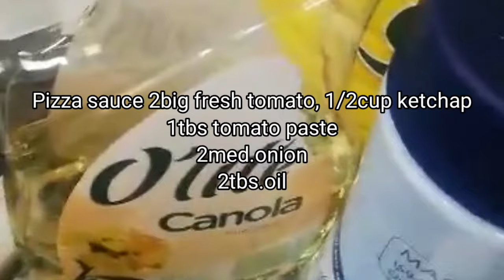Home made pizza pie with cheese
i will show you how to make pizza with cheese..watch enjoy guys..